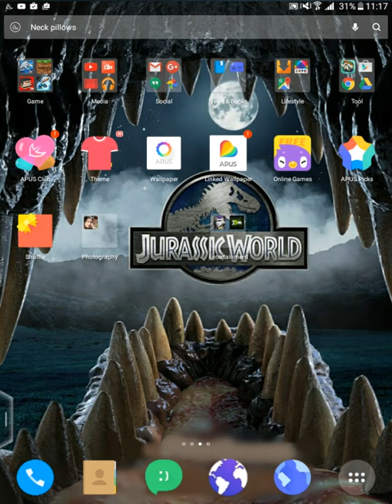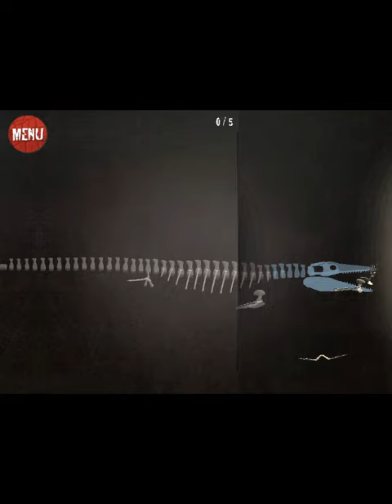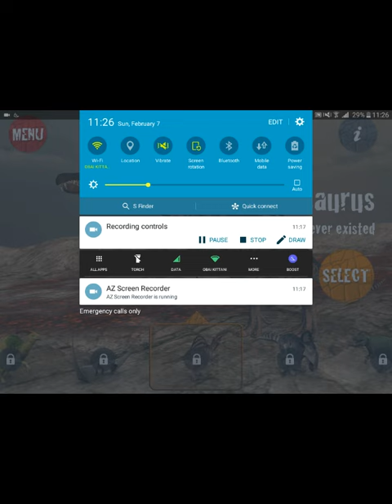3dino most boring game ever